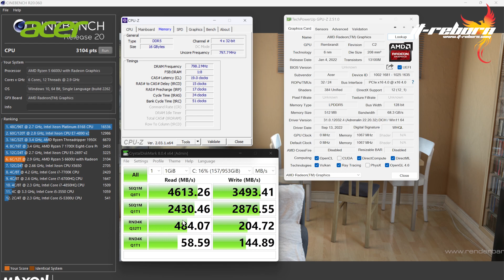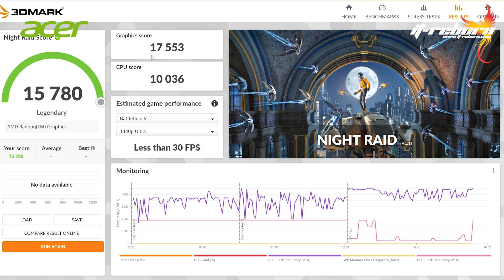รีวิว Acer Swift Edge Notebook Premium จอ 16" 4K OLED เบาและบางที่สุดในโลก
AMD Ryzen 6000 สถาปัตยกรรม 6nm (Zen 3+) รุ่นใหม่ล่าสุด มีให้เลือก 2 สี สองสเปค
ทั้ง R5 (6600U) และ R7 (6800U)
การ์ดจอ AMD Radeon™ 680M Graphics จะทำงานหรือเล่นเกมส์เอาอยู่หมด
ทุกรุ่นมาพร้อมขนาดหน้าจอ 16” OLED อัตราส่วนต่อภาพ 16:10
ความละเอียดของภาพระดับ WQUXGA (3840 x 2400), DCI-P3 100% , ความสว่างสูงสุดถึง 500 Nits.
ใส่ Ram 16GB แบบ LPDDR5
1TB PCIe Gen 4 SSD // SSD Gen4 + Windows 11 Home และ MS Office Home and student 2021
ช่องชาร์จไฟเป็นแบบ USB Type C // 65W Type C adaptor // Supports Fast Charging technology
 Wifi 6E เพิ่มความเร็วแรงการเชื่อมต่อกับโลกอินเตอร์เน็ต
กล้อง Webcam ระดับ FHD พร้อม Acer’s TNR (Temporal Noise Reduction) technology
ระบบเสียง DTS® Audio
Power on button พร้อม fingerprint reader
ประกัน 3 ปี (Part&Labor) และ 1 ปี Onsite